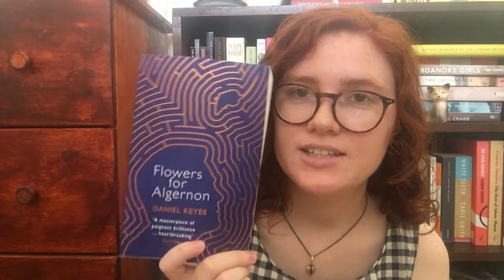January Reads | 2018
In which I wear a necklace like some kind of jewellery wearing person

Books mentioned
Extinctions by Josephine Wilson (I forgot to mention, this book won the Miles Franklin Award last year)

Music
Nighttime Stroll by Artificial.Music